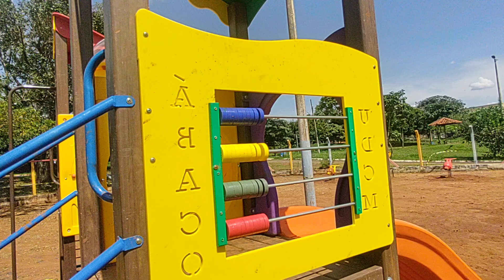Novos Parquinhos para população Foram instalados em Frutal-Minas Gerais